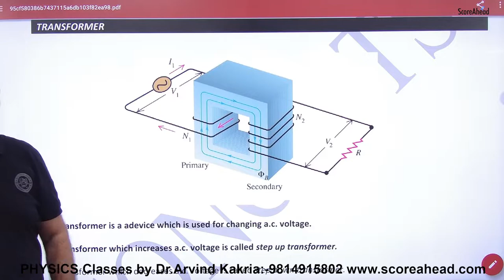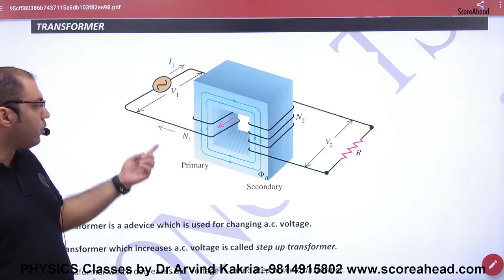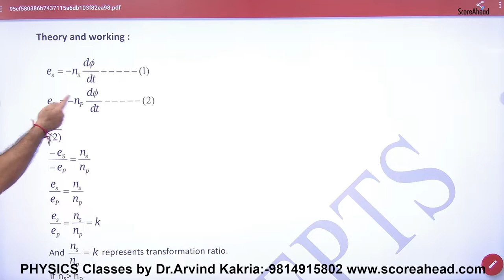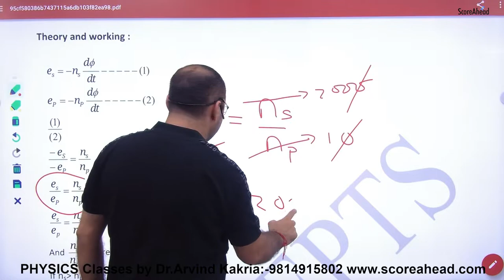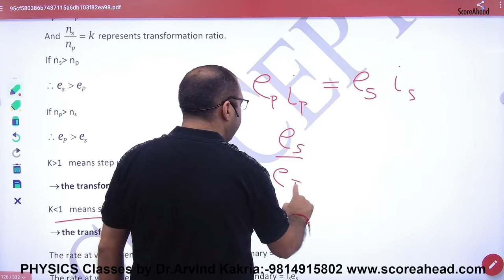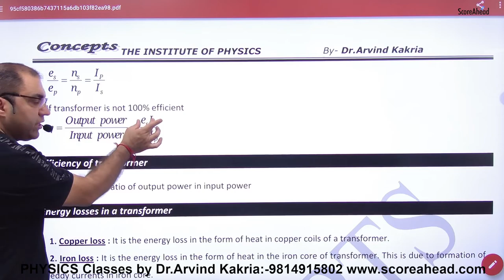209 Transformer theory